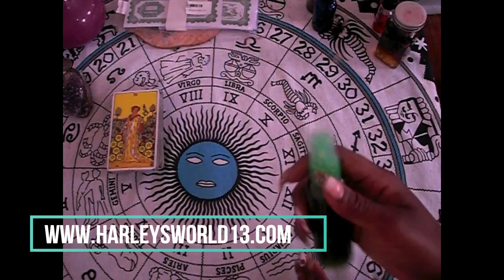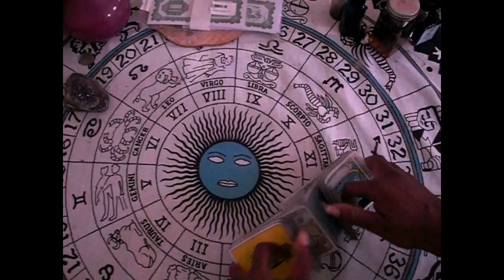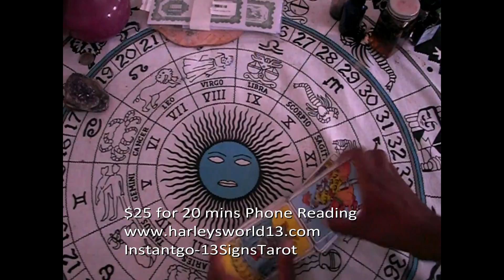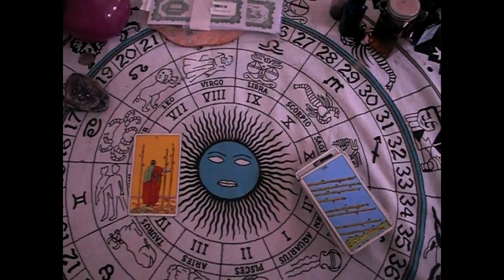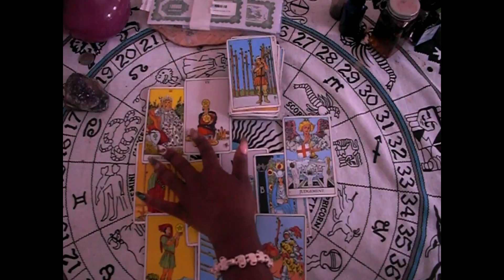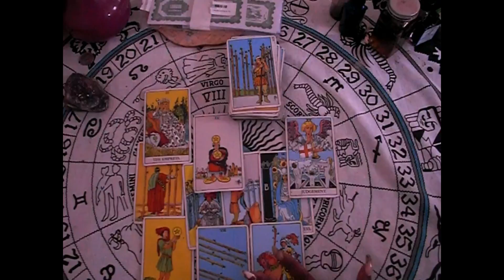*OPHIUCHUS* Weekend Reading Sept 14th-16th- Let Your Guard Down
TEXT ME A QUESTION

Happy Reading!

13SignsTarot